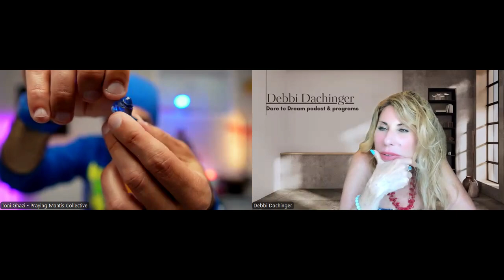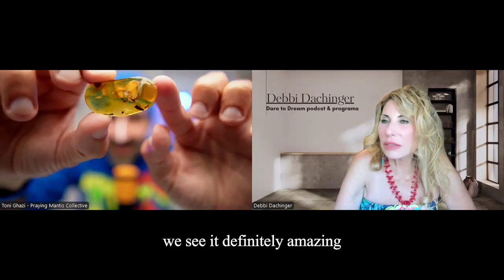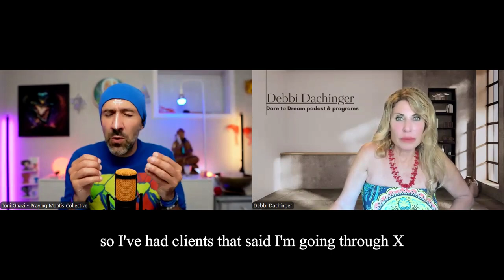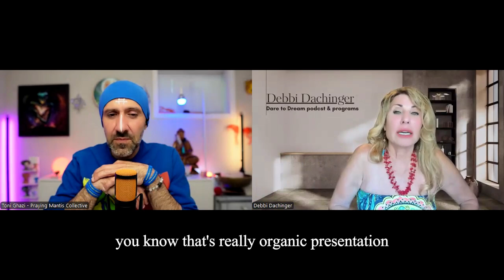The Mantis Messenger: Unveiling Wisdom from the Antares Stargate FT. TONI GHAZI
Welcome and buckle up, dreamers! The award-winning DARE TO DREAM Podcast is your ticket to transformation. In this episode, we explore the enigmatic world of interdimensional wisdom with Toni Ghazi, uncovering the profound and channeled messages from The Praying-Mantis beings.

In this video, you'll discover:

1) Live Channeled Messages: Experience live channeled, profound messages from The Praying-Mantis beings, offering insights and guidance for our spiritual journey.
2) The Antares Stargate: Learn about the Antares Stargate, a mysterious portal that connects us to interdimensional and extraterrestrial beings, and its significance in our cosmic understanding.
3) Praying Mantis Crystal Skulls: Discover the fascinating Praying Mantis Crystal Skulls, imbued with codes for ascension and spiritual growth.

Join us for an extraordinary journey into the unknown, as we delve into the mysteries of the Antares Stargate and the wisdom of the Praying-Mantis beings. Don't miss this transformative episode on the DARE TO DREAM Podcast!

Toni Ghazi, known as 'The Antarean-Heart,' is a Channel and Spiritual Guide who works through the Praying-Mantis Beings and the Antares Stargate to bring messages from inter-dimensional and extraterrestrial beings. He has been interviewed on various media outlets, including Coast to Coast with George Noory. Ghazi's work aims to guide humanity back to its true essence by activating a remembrance of who we are and creating a life of alignment. His channeling includes messages from a diverse array of beings, such as the Praying-Mantis, Arcturian Council of Light, Taygetans, Grey Aliens, Angels, Ganesh, Mother Gaia, Seven Sisters of Pleiades, Magic Leprechauns, Dream Weavers, Sacred Geometry and Angels, Collective Light Particles, his future-self named Osman, as well as concepts like Silence and Void, Sound, Infinity, and Shadow and the Dark.

Register for Debbi's 5-week Shaman Energy Healing Program starting 3 JULY

Galactic Origins Cruise (Dec 14-24, 2024): Explore the wonders of the Yucatan alongside Debbi, and other galactic and spiritual presenters! A 7-day Celebrity Cruise, an unforgettable journey exploring the wonders of the Yucatan! Presenters include Jerry Sargent, Sarah Breskman Cosme, Laura Eisenhower, Jerry Sargent, Dr. JJ Hurtak, Debbi Dachinger, JK Ultra, Debbie Solaris, Viviane Chauvet, Lori Spagna, Alan Steinfeld, Neil Gaur, and more. Secure your cabin - say YES to a phenomenal cruise with great-presentations, land excursions to Belize, Honduras, & Mexico, & beautiful days at sea! (There's a special discount when you cruise with a friend.) *On the registration form, click on Debbi Dachinger or Dare to Dream podcast. Cabins will sell out, sign up for this all-inclusive workshops and 7-days at land and sea adventure

🌟 Ready to explore the extraordinary? Join the "Dare to Dream" podcast with host Debbi Dachinger! For 17 thrilling years, she has delved into the realms of metaphysics, quantum creating, healing, UFOs, and channeling. Enlightening conversations and mind-bending insights! ✨

Debbi is a Book Writing coach who guides authors in her monthly zoom class to write and publish their book. She also launches books to a guaranteed international bestseller; a service fully-done-for-the-author. Plus she's the best coach to show you how to be Interviewed on podcasts with results.